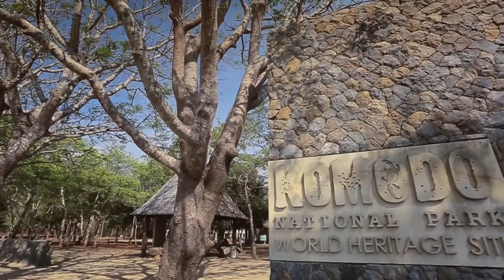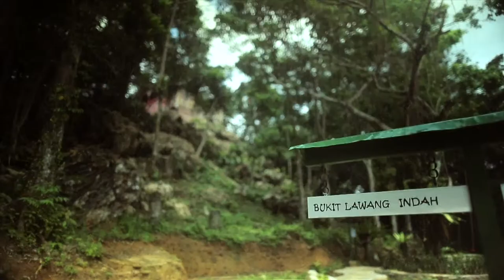Wonderful Indonesia Nature & Ecotourism